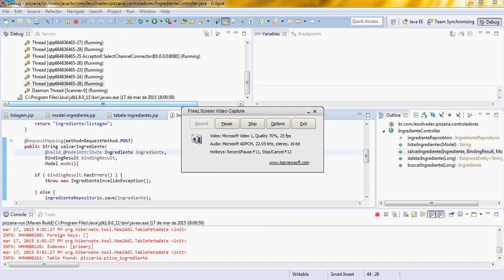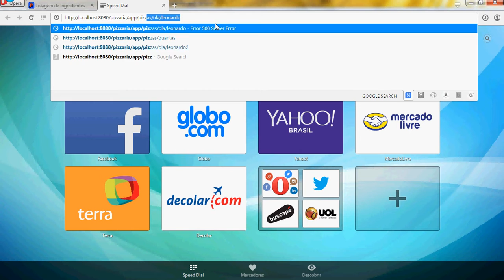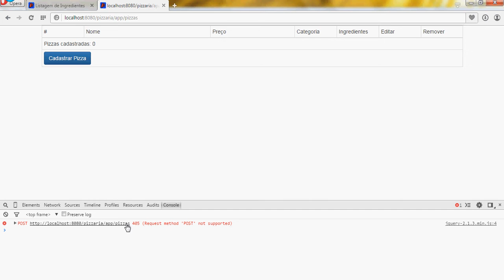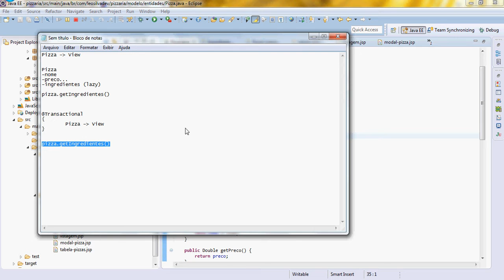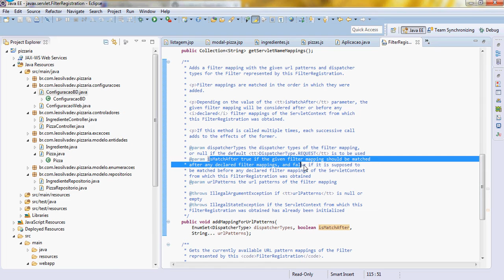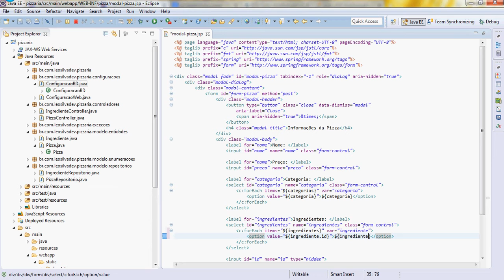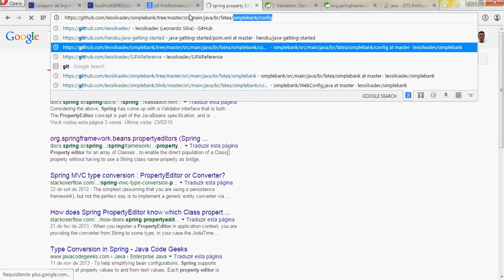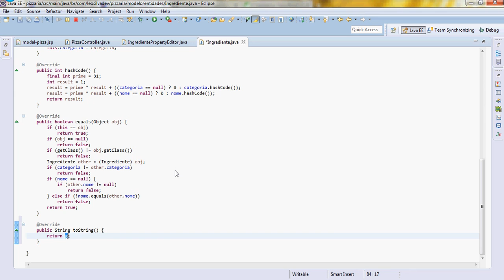Curso Spring MVC - Aplicação Pizzaria - Aula 9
Implementação de uma aplicação de Pizzaria, com cadastro de ingredientes e pizzas (manyToMany) utilizando Maven, Spring MVC, Spring Data, Hibernate, Mysql e JS e JQuery para o Front-end.

Conteúdo:
- Implementação de listagem de Pizzas
- Configuração de OpenEntityManagerInView
- Implementação de cadastro de Pizza